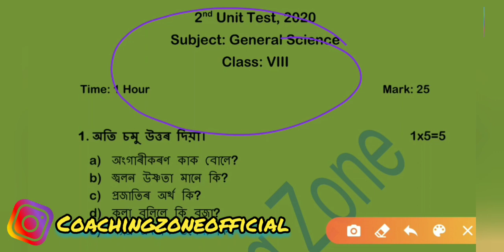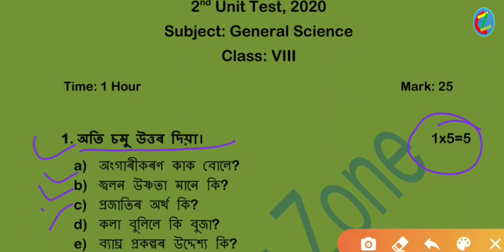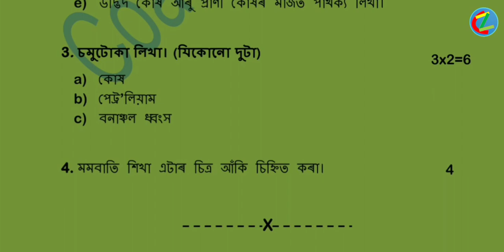Unit Test (2) 2020 for class VlII General Science (অষ্টম শ্ৰেণী বিজ্ঞান বিষয়ৰ দ্বিতীয় গোট পৰীক্ষা)